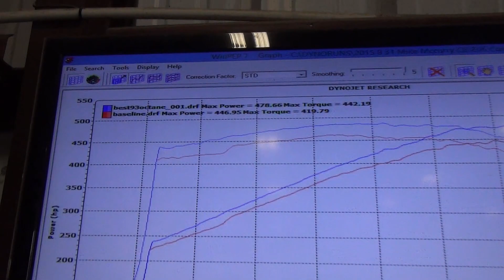2006 Corvette Z06 Kooks SeriousHP Tune 479RWHP / 556 CrankHP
2006 Corvette Z06 Kooks Headers SeriousHP Tune 479RWHP / 556 CrankHP. We build and tune heavily cammed, supercharged, and turbocharged Chevy Corvette, Camaro, CTS-V, Silverado, Sierra and more at SeriousHP.

High Performance Parts Supercharger Systems: Edelbrock Procharger Whipple MagnaCharger RIPP
Turbocharger Kit: Precision Turbo - Garrett Speed By Design
Custom Tuning: EFIive SCT Diablosport HP Tuners ProEFI Uprev Megasquirt Holley